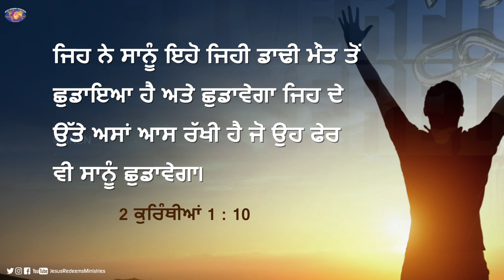ਯਿਸੂ ਦੇ ਨਾਲ ਚੱਲਣਾ | ਭਾਈ ਮੋਹਨ ਸੀ. ਲਾਜ਼ਰਸ | April 11 | Punjabi